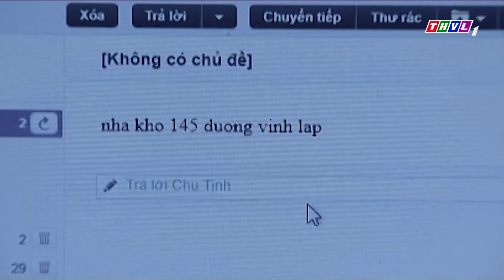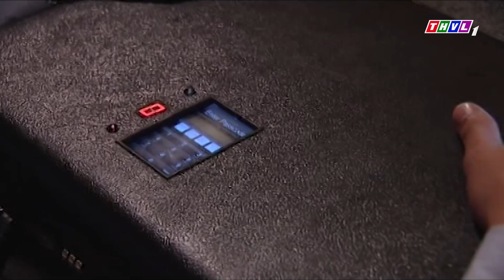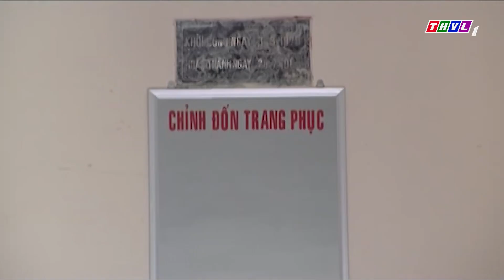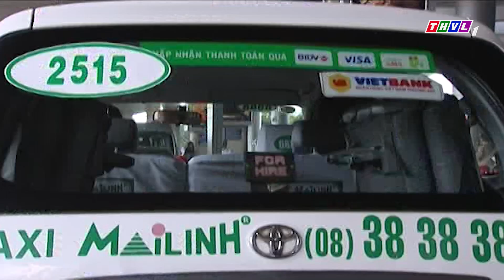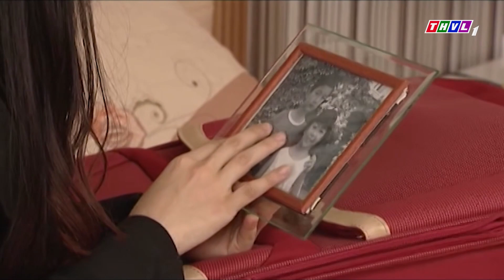PHIM VIỆT NAM MỚI 2023 | CON ĐƯỜNG TỘI LỖI | Phim Tâm Lý Xã Hội Việt Nam Gây Cấn Mới Nhất 2023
Phim " CHA TRUYỀN CON PHÁ " là một trong những Phim Bộ Tình Cảm , Phim Bộ Tâm Lý Xã Hội hay nhất , mới nhất 2022 có các ngôi sao như Nhật Kim Anh, Cao Minh Đạt,.. thủ vai chính. Bộ phim do đài Truyền Hình Vĩnh Long sản xuất đã đạt được những thành công rực rỡ trong làng phim bộ tình cảm, tâm lý xã hội Việt Nam hay nhất 2023. Chúc các bạn có những phút giây xem phim vui vẻ nhé ^^